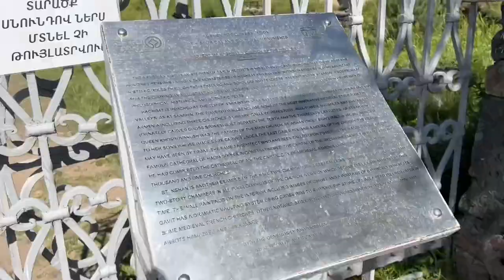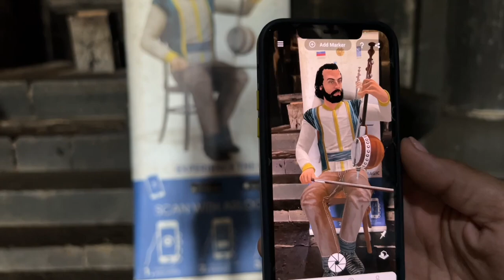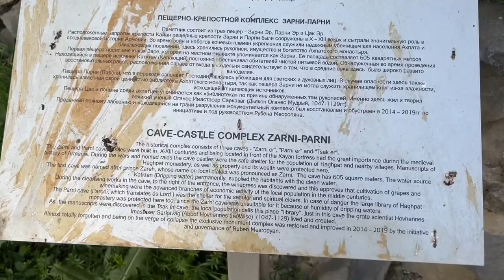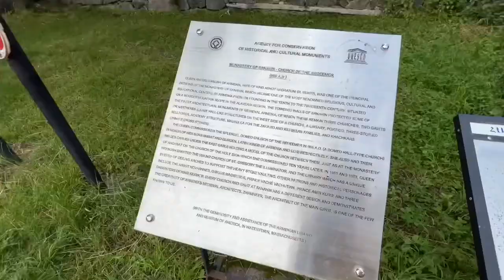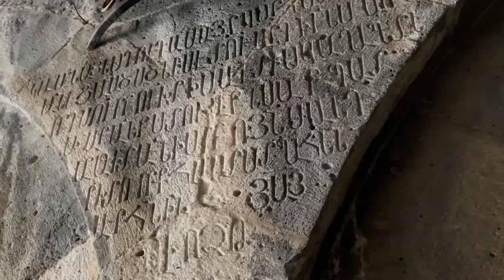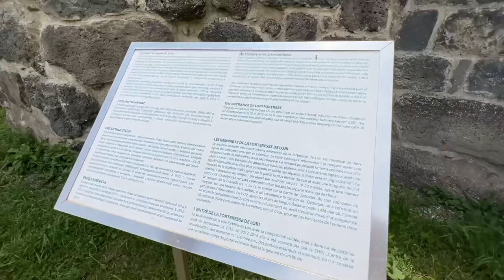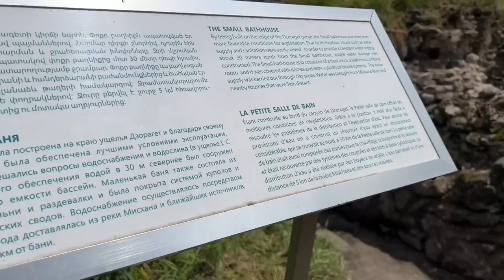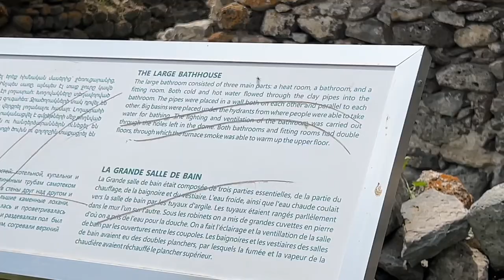Armenia’s medieval Monasteries￼ | Lori Provence | Lori Berd City! | Zarni Parni Cave Castle!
Today we are visiting Akhtala Monastery in the Lori province of Armenia. In 1887 archeologists found evidence to be able to date the buildings back to the 8th century BC. The modern fortress and church was built on these bronze and iron age foundations. The exact date of the church being built is unknown but it is accepted that it was built in the 11th century AD but like the fortress was built on earlier foundations. There are many legends and local lore that claim the church was built in the 5th and 7th century AD but there is unfortunately no way to confirm. It is also said that the church once housed the cross that John the Baptist used to baptise Jesus but was sold and later housed in Noravank monestary.
The murals are the most amazing part of the church and are one of the best representations of Byzantine art in this area of the world. They are beautiful painted depictions of the mugni gospels, many armenian saints, the apostles of Jesus, the trial of Jesus, and so many more visuals of stories of the new and old testaments of the Bible.

The second stop we made was another monastery called Haghapat that holds so much history. This beautiful monastery was built in the 10th century and was built on a clifside that overlooks the beauty of the region close to Georiga. In 1996 the monastery was made into a UNESCO world heritage site.

The Zarni Parni cave complex was neglected and in ruins for many years until the new owners renovated it for the public to enjoy. The complex has 3 caves which you can climb up into and hear the history of how this fortress was built in the 10th century for protection and daily life of royalty living in the area. There are examples inside the cave of how daily life was lived and interesting artifacts. Just below the cave is a restaurant and winery complex where we had dinner and enjoyed the fantastic views of the valley. There are also many events held at the winery and restaurant complex to enjoy but the day we went it was very empty and quite relaxing because of how quiet it was that evening.

This morning we are very tired but im happy we got up early because we have this beautiful place nearly to ourselves! This is Sanahin Monestary and it is the sister church to Haghapat monestary we visited yesterday. Both chrches were made a UNESCO world heritage site at the same time. There is a bit of a rivalry between the two churches and thats why this church’s name translates to this one is older than that one. The extensive history of this place makes it obvious that it was a place of learning. Among the many buildings that were built in the 10th century, it also holds the oldest library in Armenia. The monastery was a place of spiritual growth but also was a school that invited clergy, scholars, and writers to attend. Theology was taught at this school along with many other subjects like philosophy, rhetoric, music, medicine, calendars and many other sciences. This in my mind shows just how ancient and deep the passion of learning is for the Armenian people.

Next on our day of visits to monasteries we head to Odzun. This beautiful church was built in the 5th century. Around the side of the church there is a graveyard holding many clergymen from the past. The massive monument near the rear of the graveyard is a funerary monument gifted to Armenia from the king of India in the 8th century. There is only one other like it whic lives in the south of Armenia in the Syunik provence. After enjoying a snack and the water that bubbles up in fountains on the grounds we headed out for our last stop of the day.

Lori Fortress was built in the 11th century to be the capital city of the kingdom of Tashirdzoraget in 1065. Over the years in its early days it was notably besieged by the king of Georiga to capture his nephew in 1177 and later in 1239 was captured by the Mongols. This strategic locastion was also a connecting road to the major cities of the time. This city at one time had about 10,000 residents but now lays in ruins and has become a beautiful respite for tourists. Excavation of the city is ongoing today and archeologists have found amazing examples of coin, pottery, and tools from locations foreign and armenian which proves it was an important crossroads of international trade. When you visit you can take the path to the buildings inside the city that still stand such as the bath house, church, and
even the remains of a bridge. This fantastic place is one that was on the top of my list of must visits in the Lori provence.

Facebook - The Elrod Family Vlogs